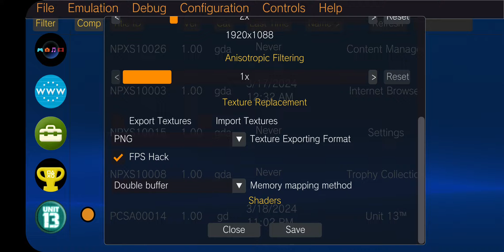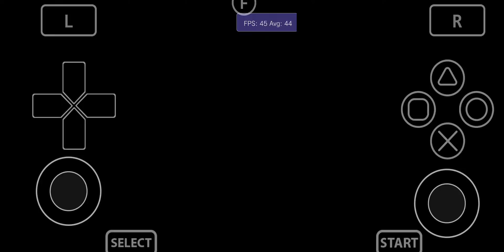Vita3K Android v11| Unit 13 | Vulkan Upscale 2x |Exynos 9820 | Mali G76 |PSVita Emulator|Graphic Bug